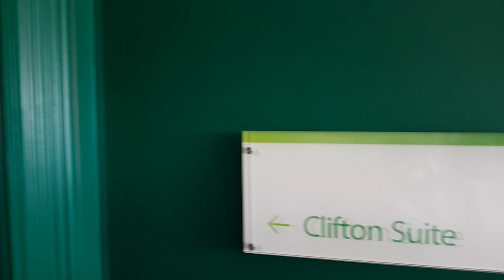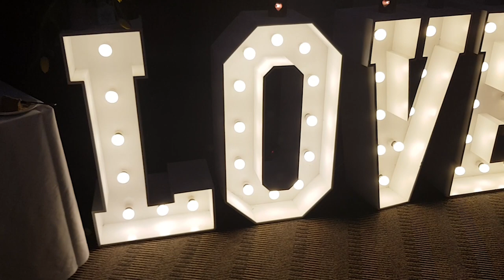Mark and Amanda Winstanley's wedding 20/4/2019